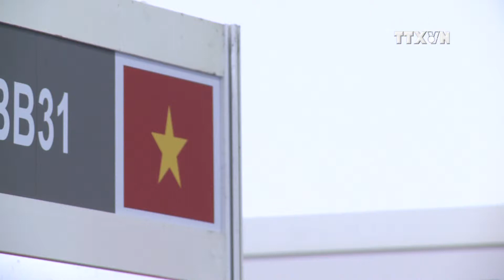Vietnam attends international gifts fair in Singapore